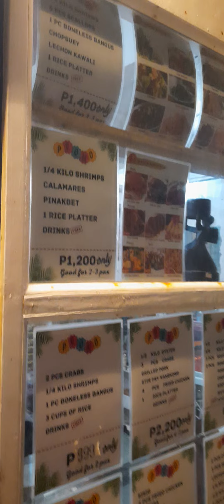Hidden Seafoods Resto in Boracay island ( Sobrang Sarap!)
This is video shows the must-try seafood resto in Boracay. It is cheaper with no service and cooking charge.